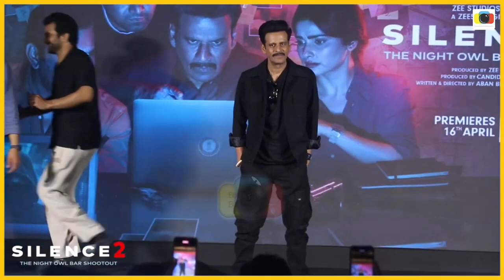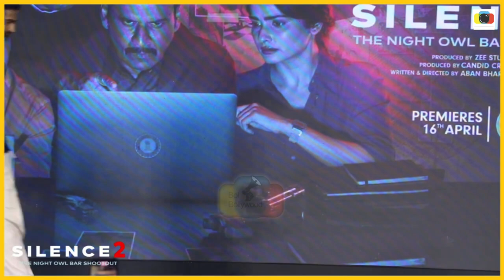UNCUT Silence 2 Trailer Launch |Manoj Bajpayee, Prachi Desai, Parul Gulati, Vaqar Shaikh, Sahil Vaid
Stay updated with the latest Celebrity news, exclusive updates, upcoming movie trailers, and much more from your favorite stars. Dive into the world of entertainment with exclusive insights and global happenings from Hollywood and beyond.

ABOUT @GlobalFilmWire :-
GlobalFilmWire is an entertainment portal that brings you all global trending updates (Especially, Sports and Bollywood/Hollywood Celebrities,movies related trending news &updates ) and many more.